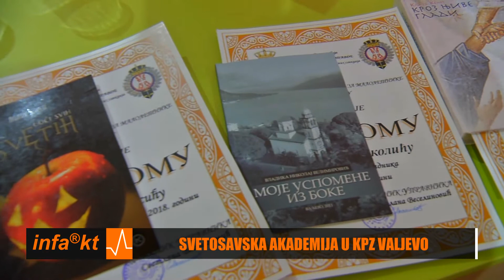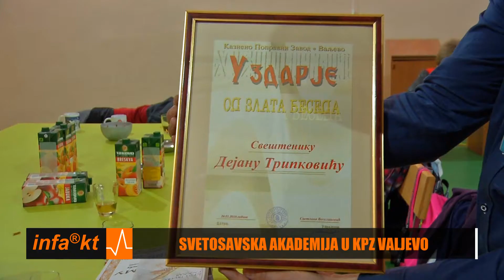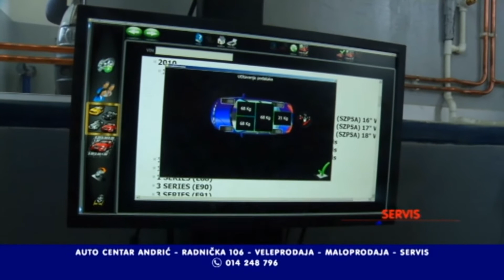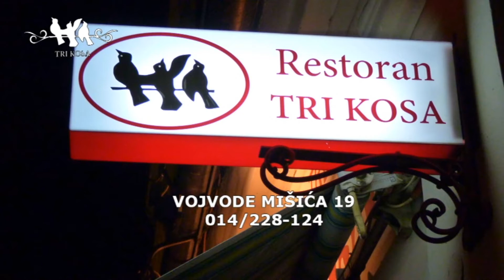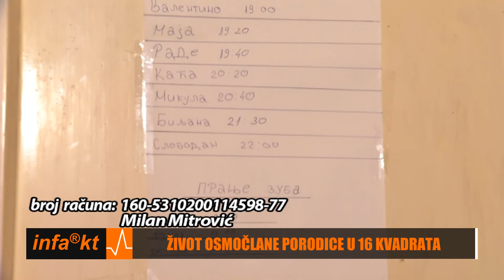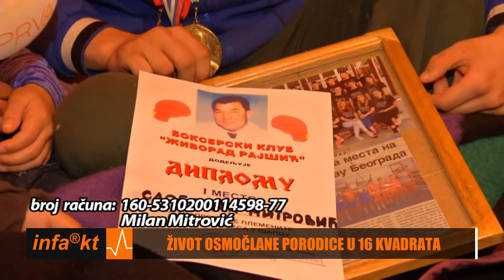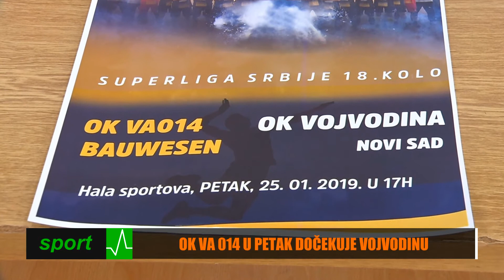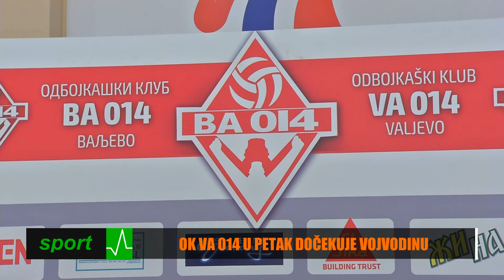INFAKT 24 01 2019 17 26